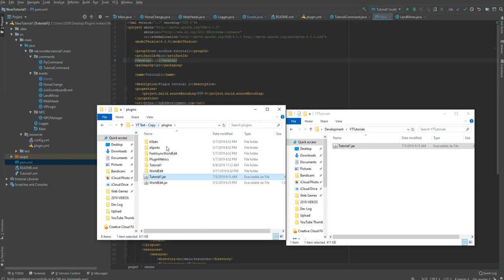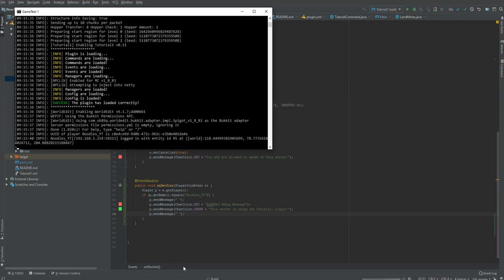Spigot Coding Tutorial Ep#15 - Developer Join Messages